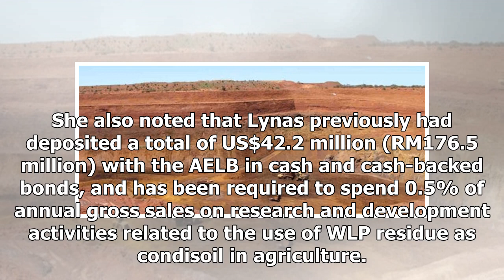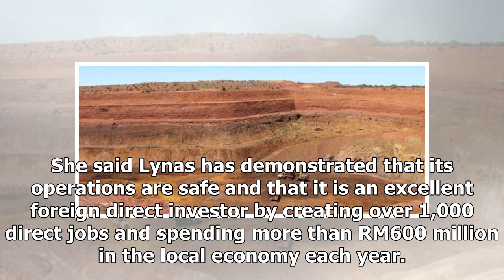Lynas confident of meeting conditions for licence renewal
Lynas Malaysia’s CEO Amanda Lacaze says the government’s decision to renew its operating licence wil...